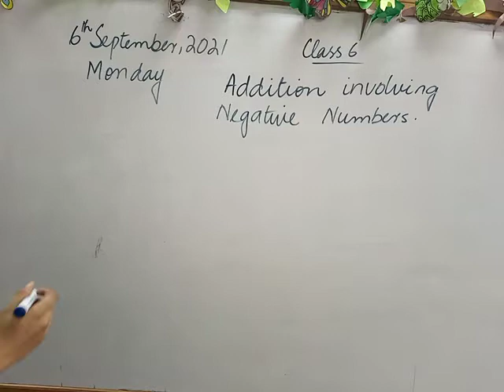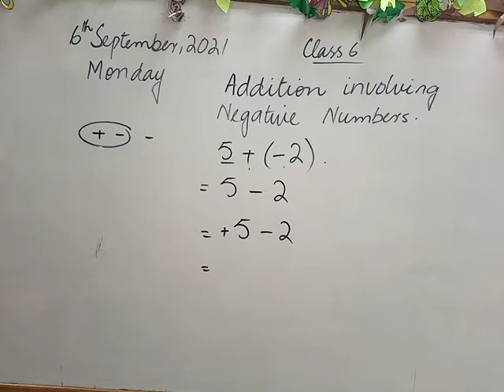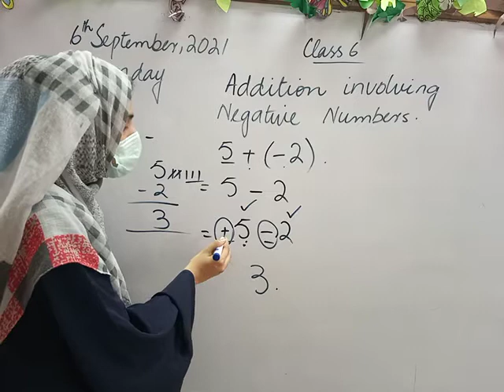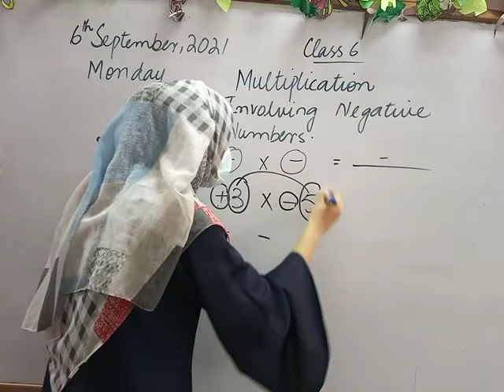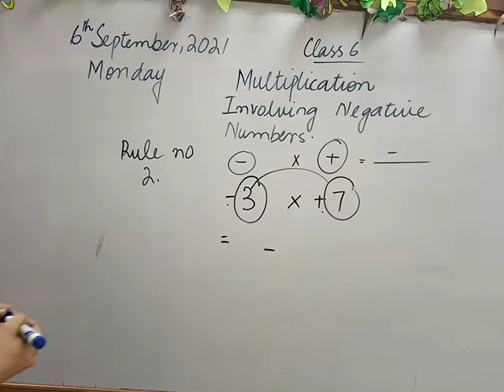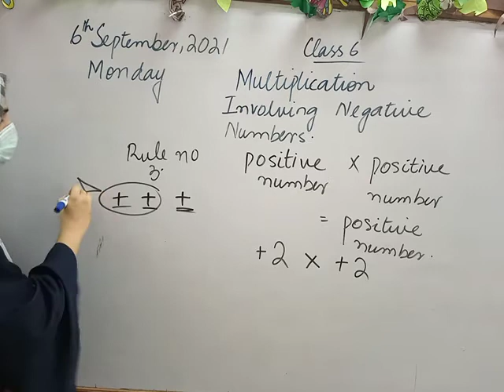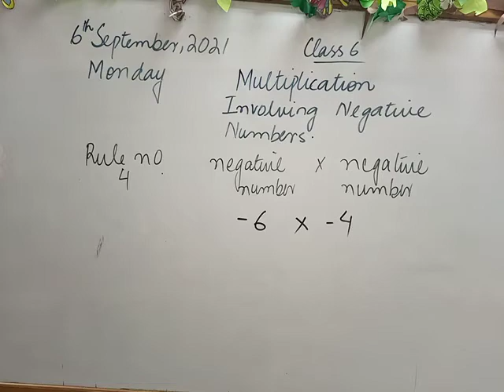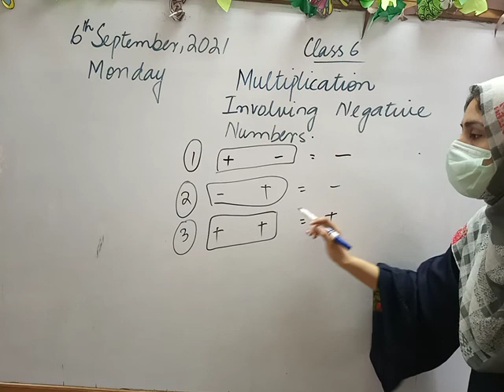6th September, Class 6, Monday